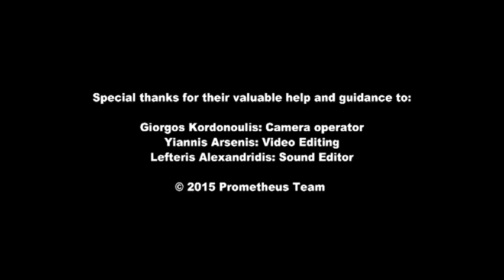Prometheus Research Team of National Technical University of Athens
Pyrforos is an experimental electric car constructed by a group of
students of Electrical Engineering in the National Technical University
of Athens. It has extremely low energy requirements and is therefore absolutely
Eco-friendly. Every year it competes in the Shell Eco-marathon race, a competition
for high efficiency vehicles.